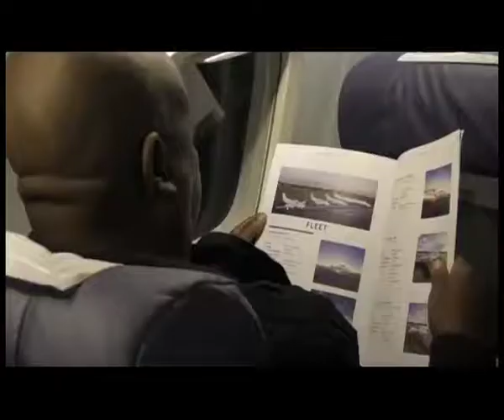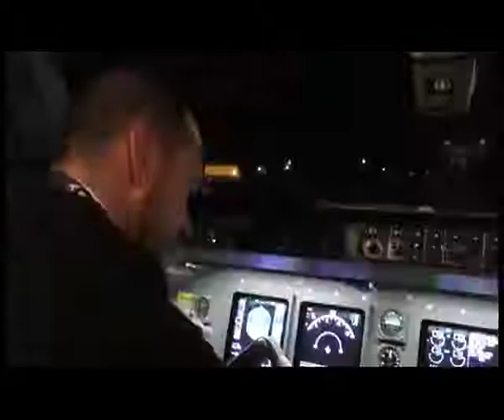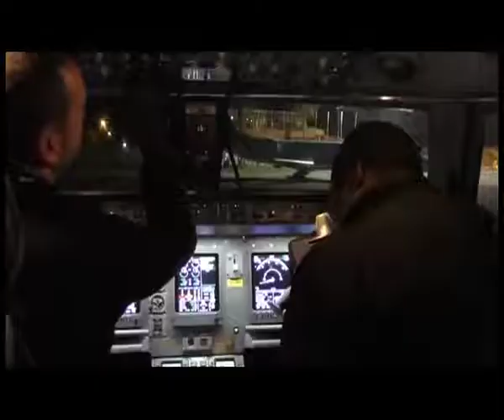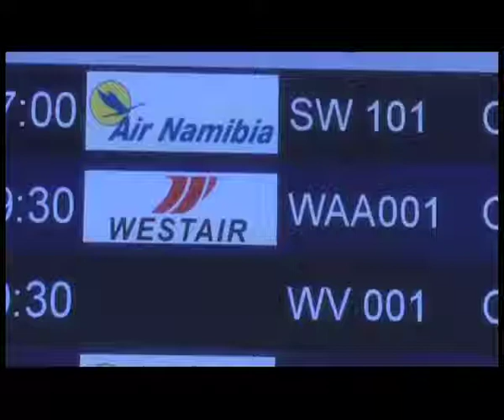Cricket Namibia takes flight with FlyWestair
Cricket Namibia recently announced its 2-year partnership with local airliner FlyWestair. WestAir Aviation CEO Henri Van Schalkwyk welcomed the partnership and assured that the airline will provide exceptional service as expected from them as flight partners.